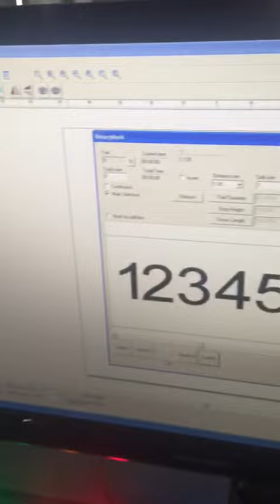rotary laser marking machine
We are a large Chinese company specializing in the production of laser cutting & marking & welding machines，CNC flame & plasma cutting machines，welding robots and  for more than 20 years.
With a cooperate-factory base of 27,000 M2, and all kinds of products are mass-produced，We have low produce cost and now present very low promotional price (only about 60% of the price of its peers).